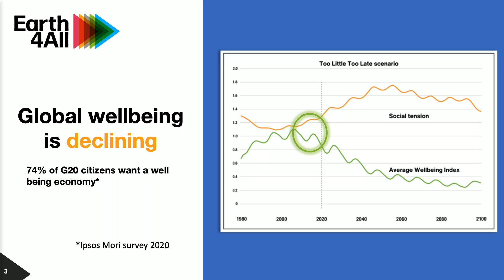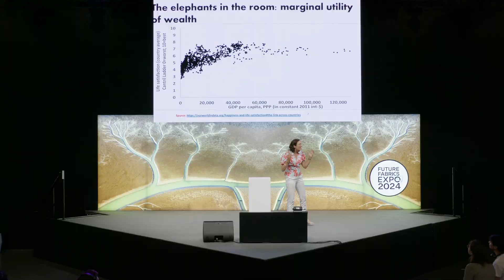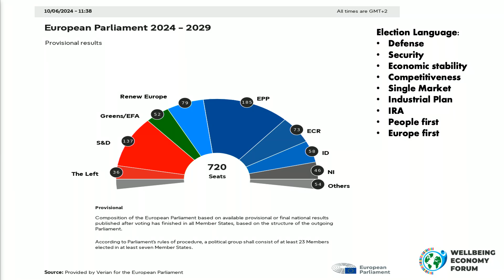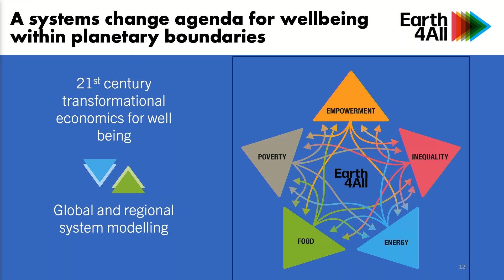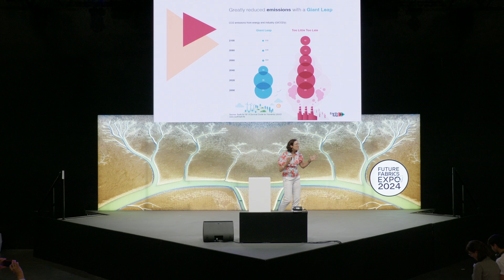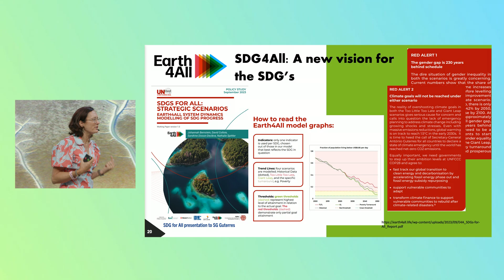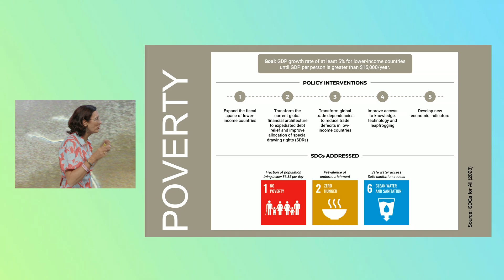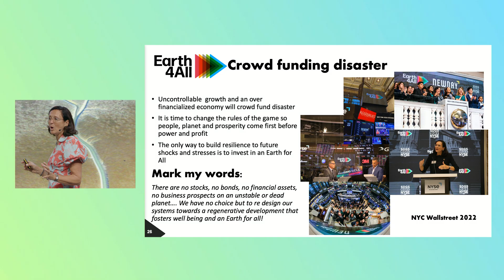Accelerating the Change for an Equitable Future on a Finite Planet | Sandrine Dixson-Decleve at FFE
Future Fabrics Expo 2024 | Seminar Series

Sandrine Dixson-Declève, Co-President, The Club of Rome and Author & Chair, Earth4All

For more about The Sustainable Angle and its Future Fabrics Expo

Begin your journey into sustainable material sourcing today! @